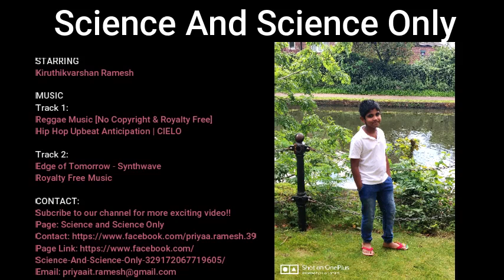Toll Gate கட்டணத்தில் இருந்து தப்பிப்பது எப்படி?!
Items Required:
1. Coreless motor
2. Propeller
3. Battery
4. Smal plastic box

STARRING
Kiruthikvarshan Ramesh

MUSIC
Track 1:
Hip Hop Upbeat Anticipation | CIELO

Track 2:
Edge of Tomorrow - Synthwave

Page: Science and Science Only